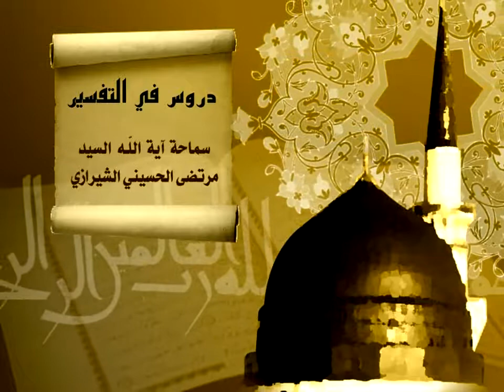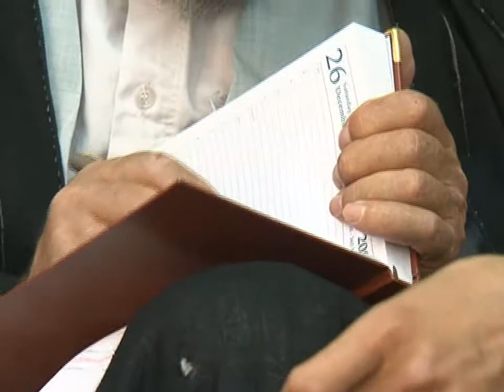65- (افمن اسسس بنيانه على التقوى)(2) (الشاكلة النفسية) وتموجاتها - السيد مرتضى الشيرازي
اسماحة السيد مرتضى الحسيني الشيرازي
(أَفَمَنْ أَسَّسَ بُنْيَانَهُ عَلَى تَقْوَى مِنَ اللّهِ وَرِضْوَانٍ خَيْرٌ أَم مَّنْ أَسَّسَ بُنْيَانَهُ عَلَىَ شَفَا جُرُفٍ هَارٍ فَانْهَارَ بِهِ فِي نَارِ جَهَنَّمَ) 2 (الشاكلة النفسية)، وتموجاتها على (البنيان الإجتماعي)
الحوزة الزينبية 18/جمادي الثاني/1431هـ